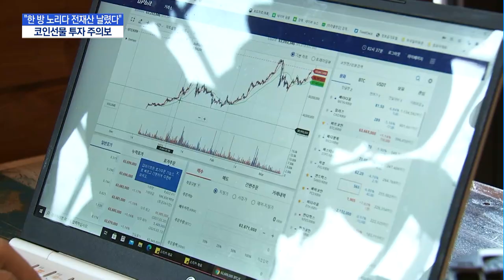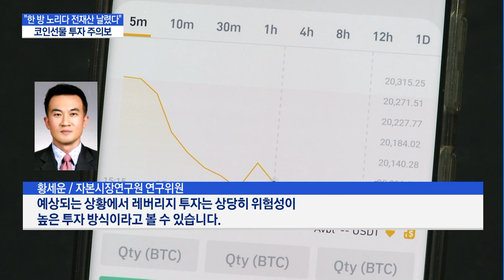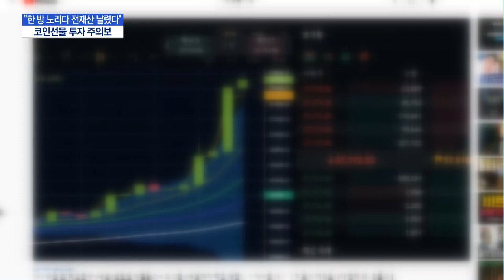"한 방 노리다 전재산 날렸다"…코인선물 투자 주의보 / 머니투데이방송 (뉴스)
06/22 MTN 핫라인 5

최근 미국이 '자이언트 스텝' 금리인상을 발표하면서 비트코인 가격이 급등락하고 있습니다. 이런 틈을 타 대박을 노리고 고위험 선물투자에 나선 투자자들이 늘고 있는데요. 하지만 선물투자시 투자 원금 전액을 잃을 수 있기 때문에 각별한 주의가 요구됩니다. 박지웅 기잡니다.